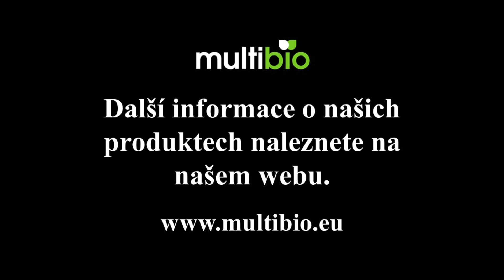Kotel MultiBio 49 ES/B videotest spalování drcených pecek z oliv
Automatický kotel na více druhů paliv pro vytápění bytových domů, výrobní haly, dílny, nebo skladovacích prostorů. Kotel se zapaluje automaticky na pokyn termostatu, časového spínače, obsluhy nebo pomocí mobilní aplikace. Jako palivo je možné použít pecky, štěpku, piliny, hobliny, nebo pelety. Modulace výkonu. Automatický odvod popela, automatické čištění turbulátorů, automatické zapalování. Nemá útlumový režim. To zaručuje dlouhou životnost kotlového tělesa a spalinových cest komína. Spojení s kotle přes mobilní aplikaci.